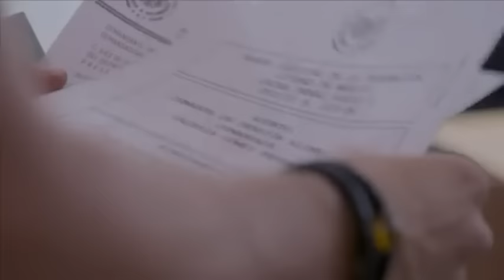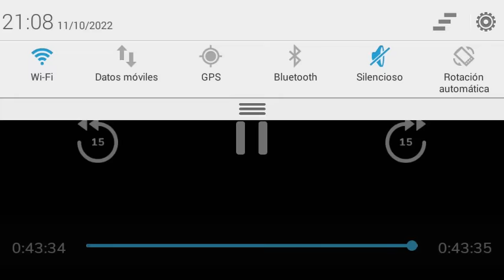La Rosa de Guadalupe C1783 Antes que mujer Parte 2